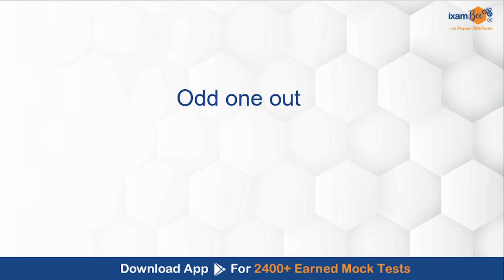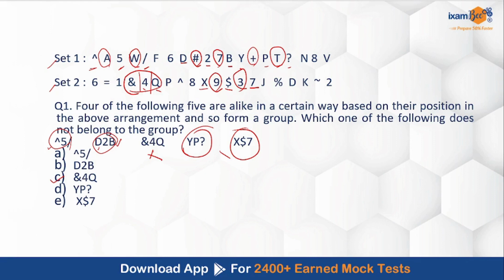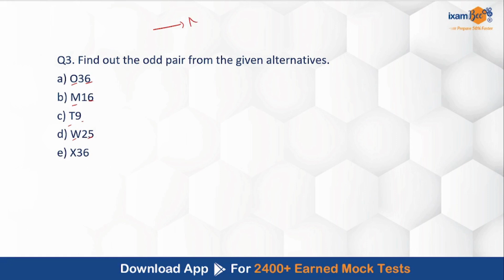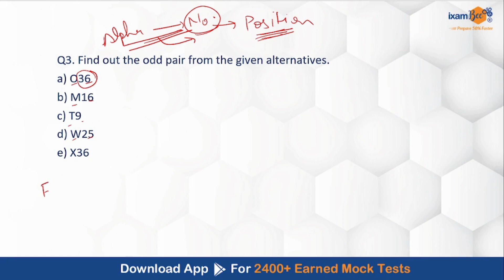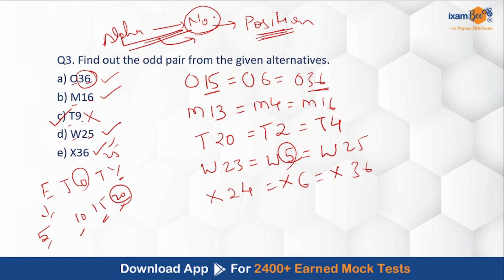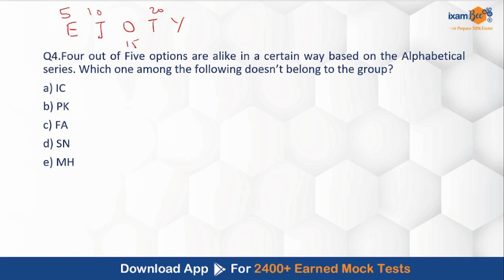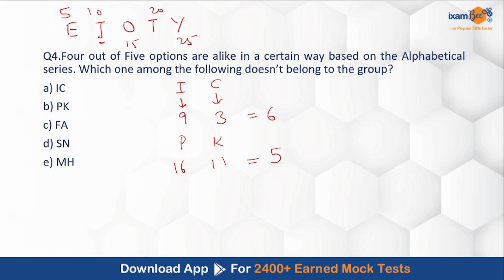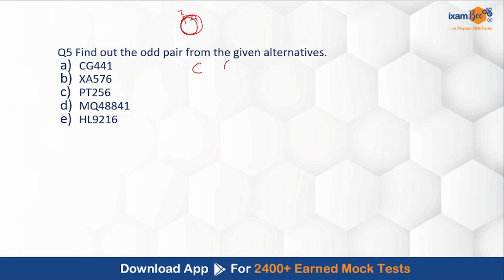Target Bank & insurance 2024 Exams || Reasoning || Odd one out || By Vishal Sir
👉NICL AO Free Mock Test for Generalists, Finance, Legal, and IT